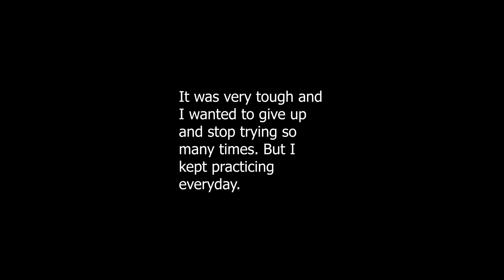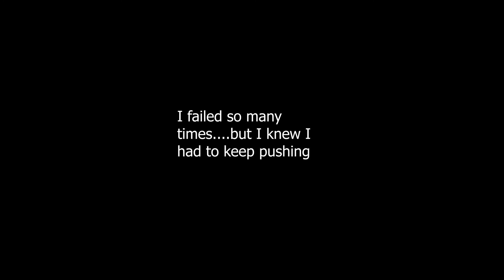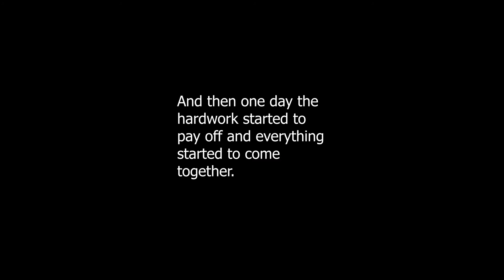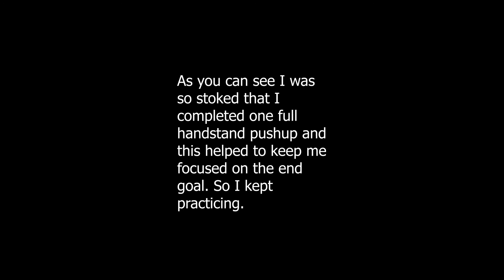Insane 6 Month Handstand Transformation | Clifford Shockley